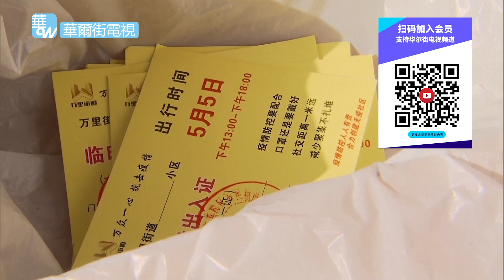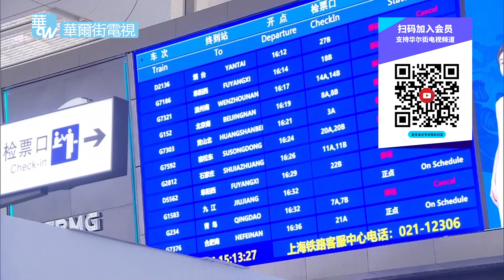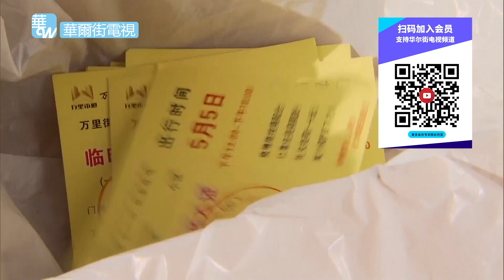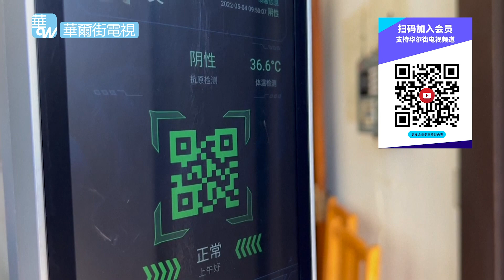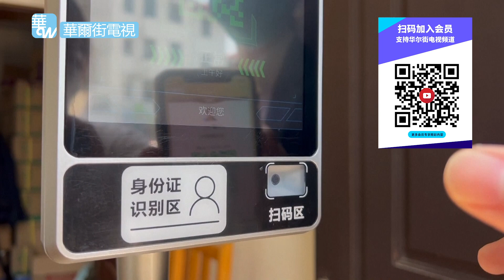李克强势力增大成关键人物！中情局博弈模型预测美中关系的意外转变；10万人稳经济大盘会的意义：动态清零不改，国务院拿不出好政策，李克强苦做无用功｜华尔街焦点（晓洋）（20220527）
20220527 内容简介：

中情局的博弈模型预测，李克强势力增大，中美关系更加柳暗花明。5月25日的10万人大会，显然让李克强看起来更有势头。网络上更有人把李克强的10万人大会，和中共历史上著名的“七千人大会”相提并论。不过，和“七千人大会”的政治色彩相比，这次10万人大会是一次纯粹的经济会议，李克强的讲话也没有传达出高层要明确转变政策的信号，尤其是对于新冠清零政策，在网上流传的会议录音转文字稿中一次未提，李克强主持的这个大会，着重在对之前政策的落实和监督方面。